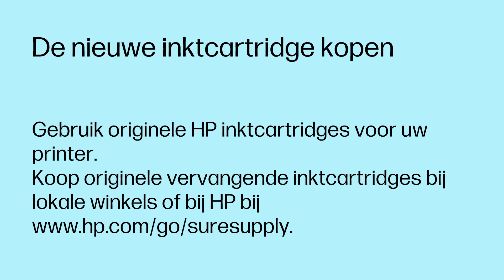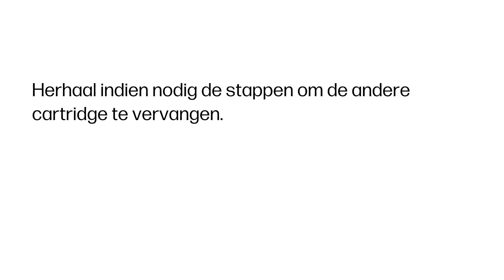Hoe je inktcartridges vervangt in de HP OfficeJet Pro 9120-printerserie | HP Support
Ontdek hoe je de inktcartridges verwijdert en vervangt in de HP OfficeJet Pro 9120-printerserie met nieuwe originele HP-inktcartridges.

Deze video is van toepassing op de volgende modellen:
HP OfficeJet Pro 9120b 9120e 9122e 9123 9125e 9128e 9129e All-in-One

Voor een stapsgewijze begeleiding kunt u terecht bij onze virtuele agent

Over HP:
HP Inc. ontwikkelt technologie die het leven overal voor iedereen beter maakt: voor elk mens, elke organisatie en elke gemeenschap ter wereld. Met ons uitgebreid portfolio van printers, pc’s, mobiele apparaten, oplossingen en diensten, ontwikkelen we ervaringen die blijven verbazen.

Deze video is geproduceerd door HP.